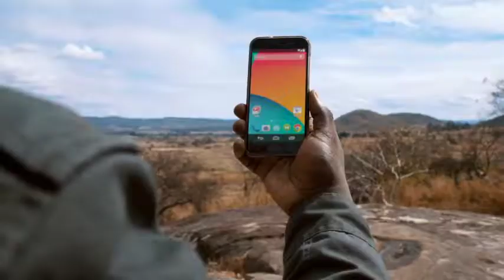One on one with Shekhainah